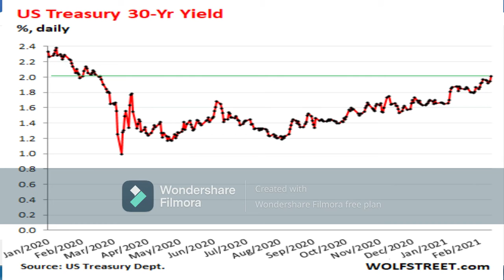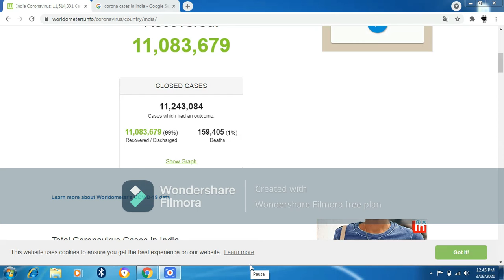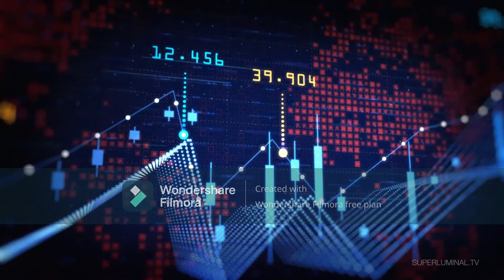Will Stock Markets Go Down by more than 10% 🔴#🔴Rising Cases 🔴#🔴stock market CRASH🔴🔴🔴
Before start invest in Indian stock market you should know this all news!!!